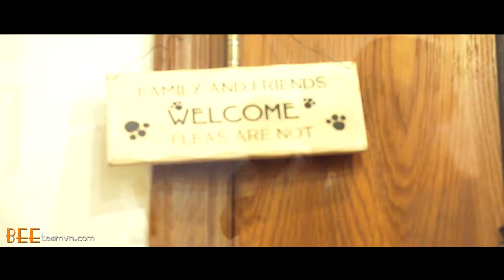Wedding film - Duong & Janice - BeeTeamVN.com